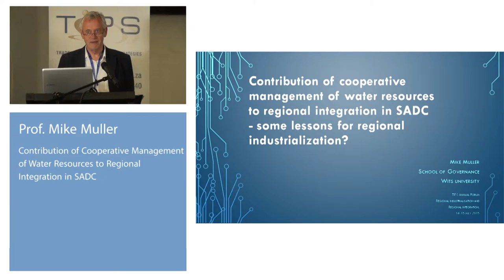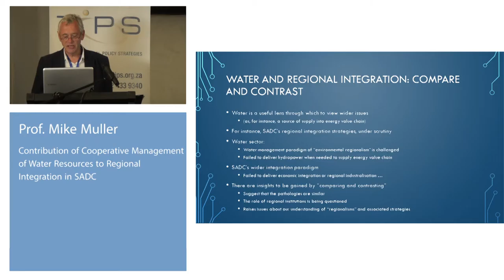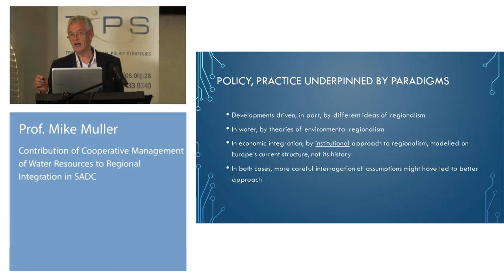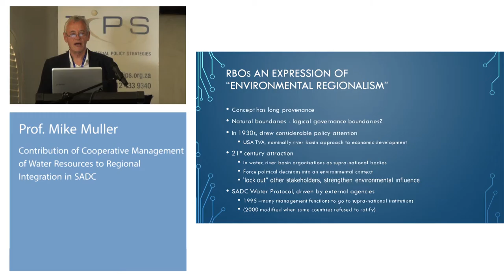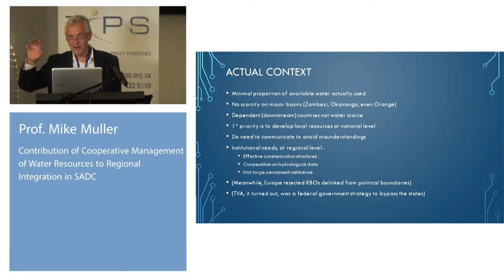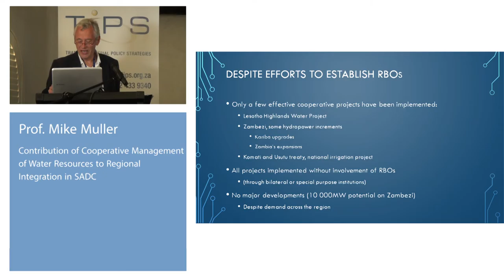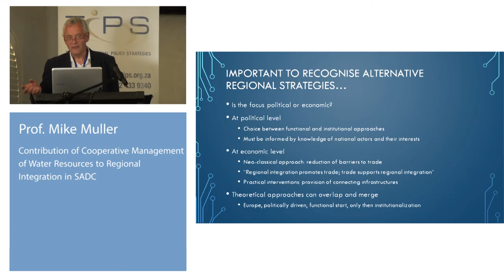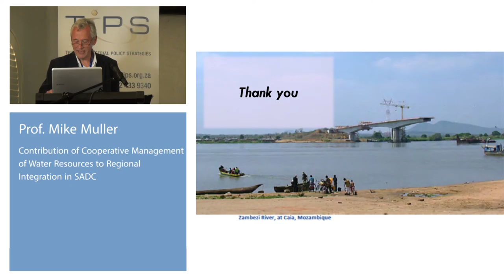TIPS Annual Forum 2015 - Session 9.1 (Mike Muller)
Contribution of cooperative management of water resources to regional integration in SADC
Mike Muller, University of Witwatersrand School of Governance

Session – A Regional Collaboration: Different Approaches